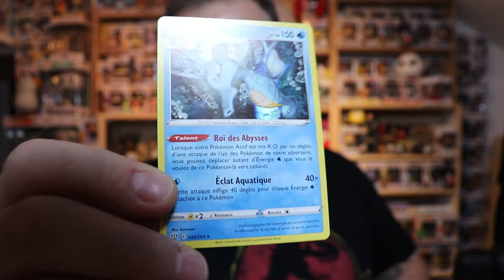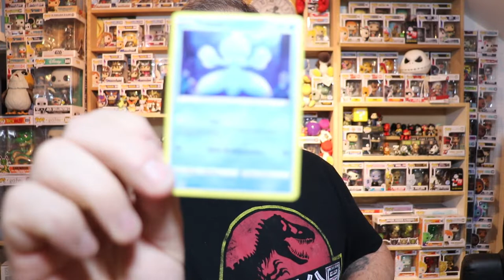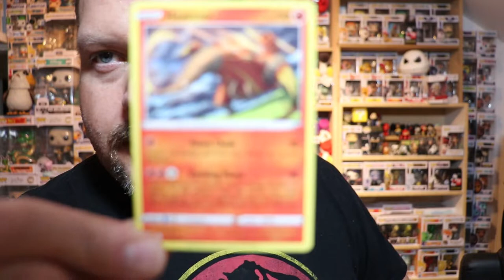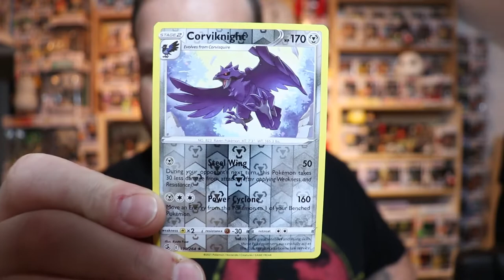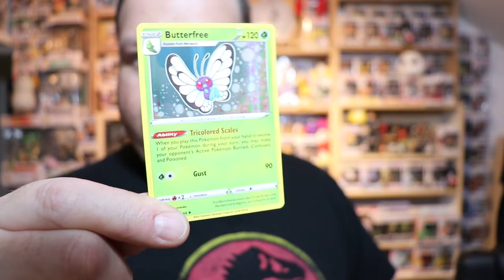dernière vidéo ou pas ????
dernière ouverture de pop et carte Pokémons avant .